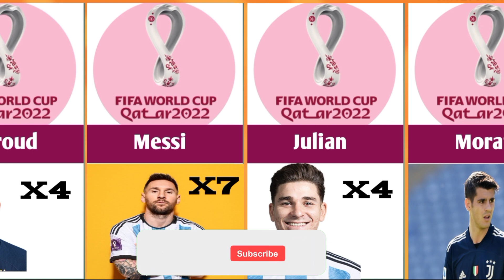All Goal Scores Of Fifa World Cup 2022 | All Best Player's In FiFA World Cup One Frame 🖼️